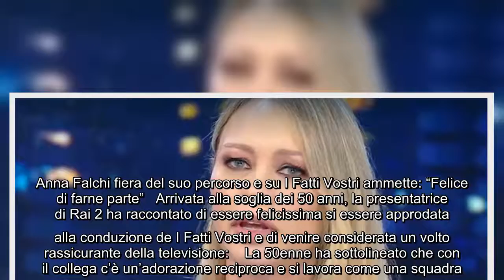Anna Falchi, il retroscena del passato Mi alzai e me ne andai, non sono un oggetto È stata un fiu